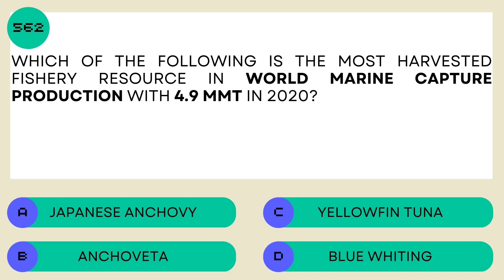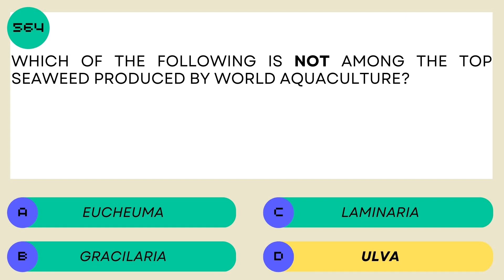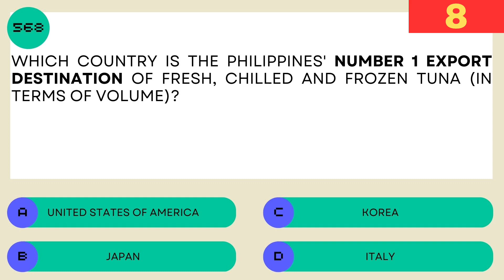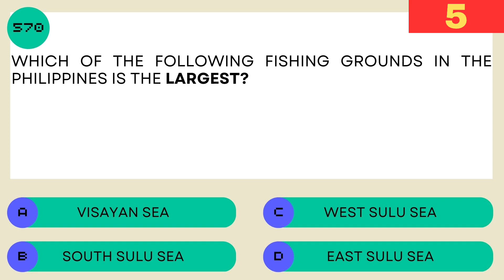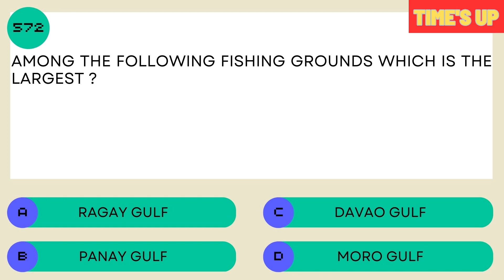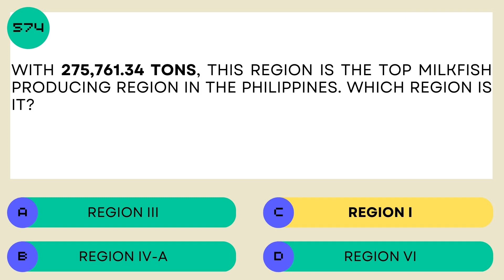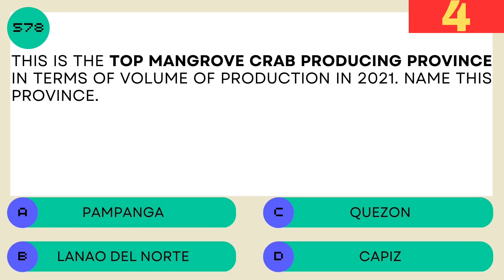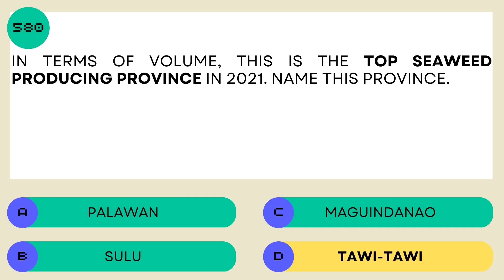[Q561-580] REVIEW QUESTIONS (WITH ANSWERS) FOR FISHERIES PROFESSIONALS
Hello, everyone!

Today's review questions came from the latest World and Philippine Fisheries Profile.

I used three references in formulating these questions:

1. Philippine Fisheries Profile 2021 - Bureau of Fisheries and Aquatic Resources (2022)

2. Fisheries Statistics of the Philippines (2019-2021) - Philippine Statistics Authority (2022)

3. The State of Fisheries and Aquaculture (2022) - Food and Agriculture Organization (2022).

We hope these review questions can help you during your review.

Keep safe mga ka-isda! Pisik-pisik lang.